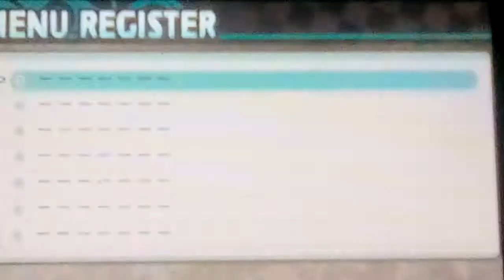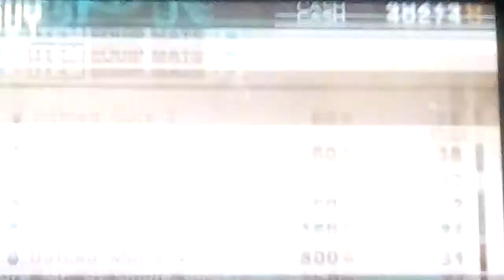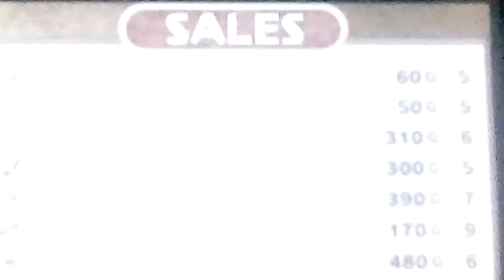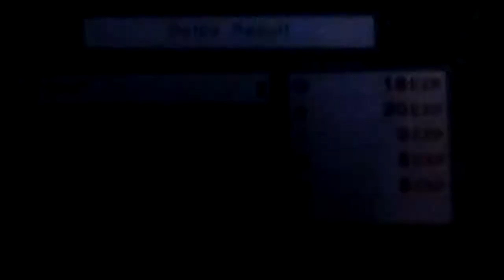Let's play Adventure Bar Story Part 65: Reaching Rank 9 And Toast Is Talking About Anime